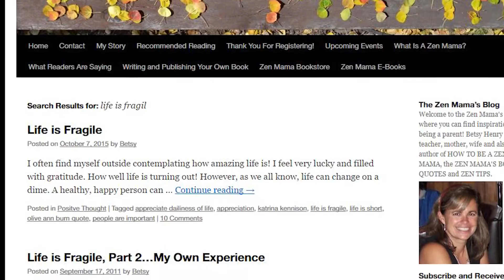Betsy Henry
Meet Betsy Henry, The Zen Mama, blogger, teacher and inspiring Mother. This week, she is offering up great advice for parents, and non-parents, alike. You’ll discover how she came to her zen perspective on life and parenting and how she has helped thousands of other people find their own sense of zen through her writings, her philosophy, and her teachings.

Not a member yet? You can join our rad lady tribe